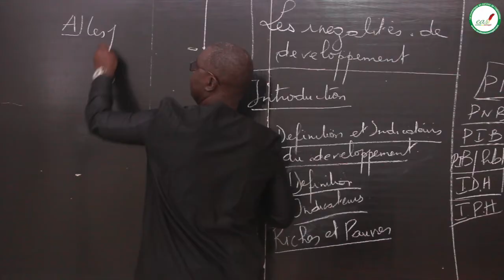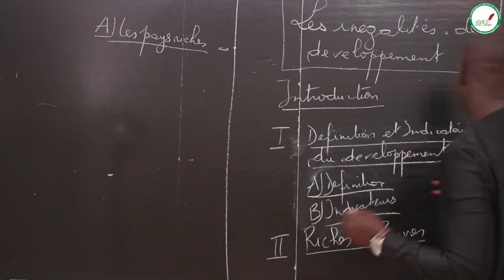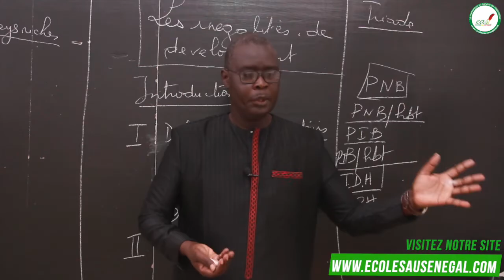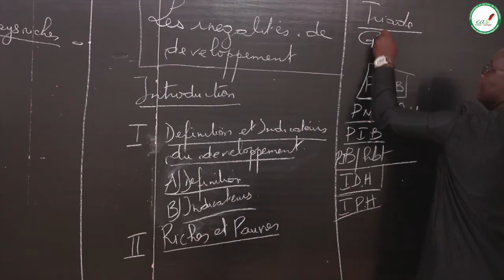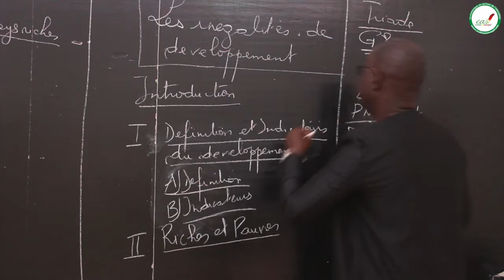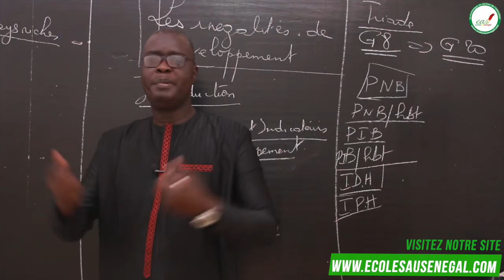Cours - Première - HG : Les inégalités de développement / Suite 1 / M. Seck